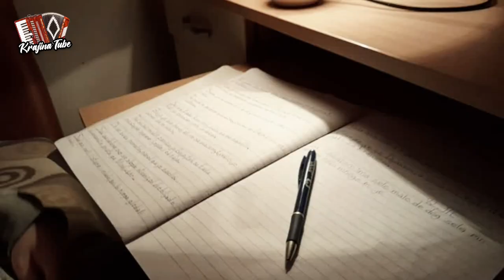Danijel Tejić - Krajišnik do bola (Video 2023)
🎼 Autor muzike : Dragan Stojisavljević
📝 Tekst: Dejan Tepić
🎵 Aranžman: Dragan Stojisavljević
🏙️ Studio: Akord - Banja Luka                                                                       🎥 Video: Krajina Tube and Pixabay                                                                                                  Sva prava zadržavaju autori pjesme , zabranjeno kopiranje i postavljanje na druge kanale bez dozvole autora.